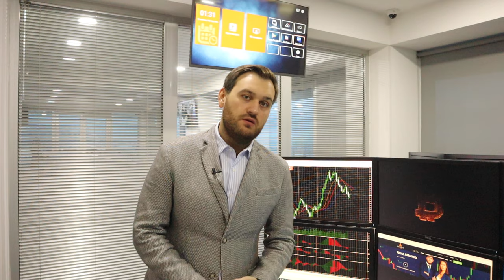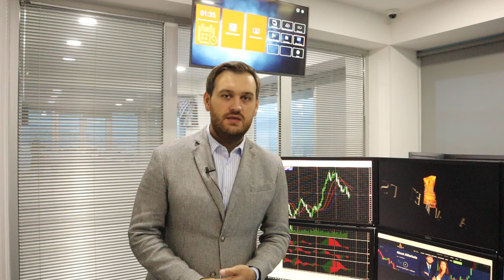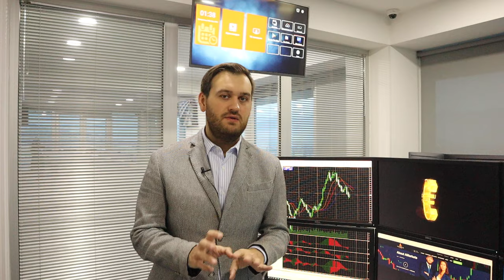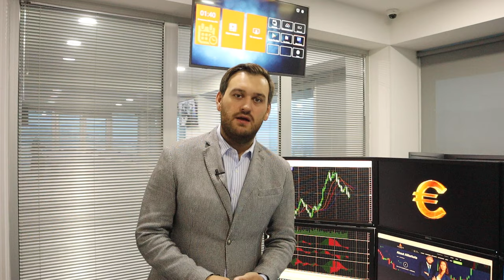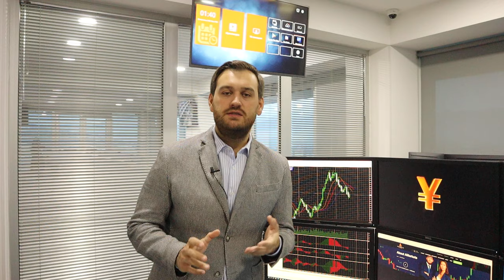Важная неделя для доллара и евро | AMarkets